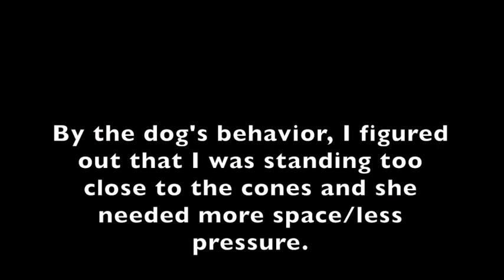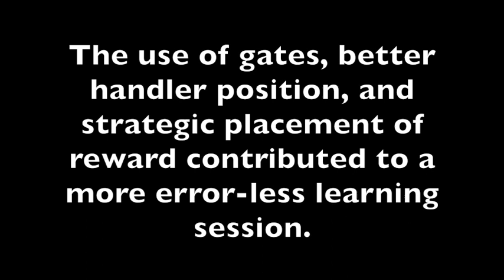CCW Oval with Gates Error-Less Session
This video is about CCW Oval with Gates Error-Less Session